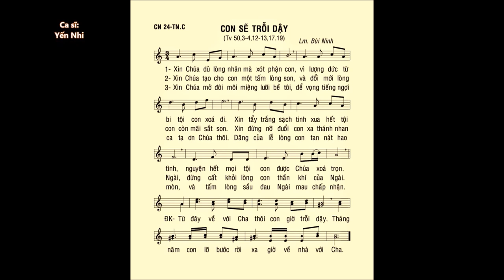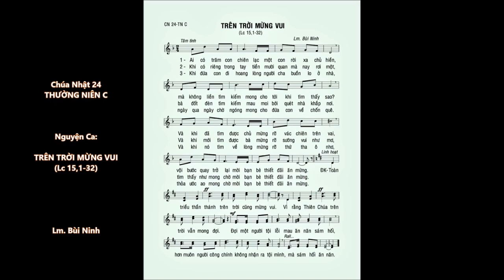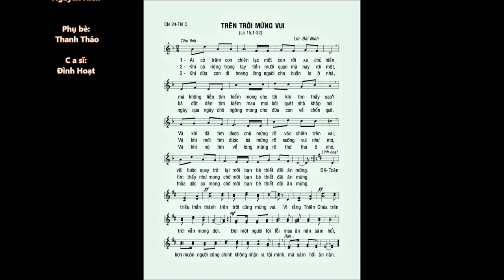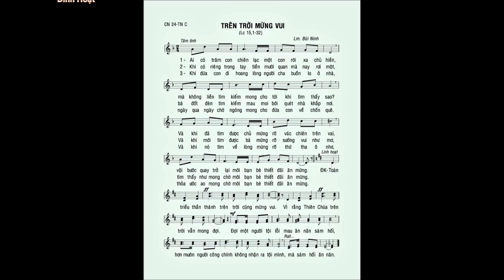Chúa Nhật 24 THƯỜNG NIÊN C – ĐÁP CA & CA HIỆP LỄ – Cs. Yến Nhi & Đình Hoạt